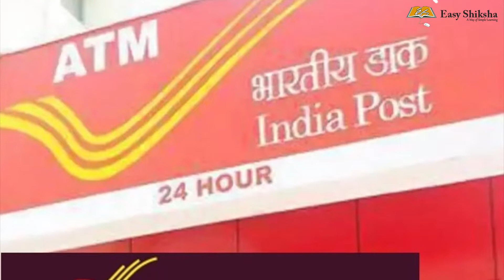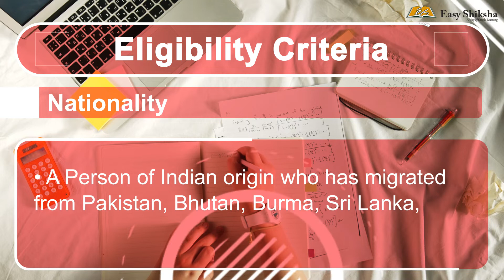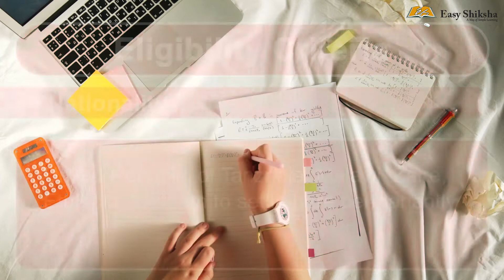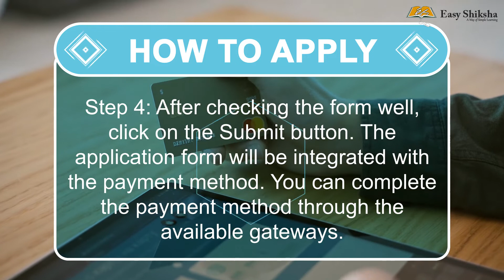IPPB Recruitment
Get the best online Certification Courses at EasyShiksha and learn with us to enhance your skills.

Enroll in your favourite course today and get all the benefits.

Get the best Certification Courses at one of the largest education portals, EasyShiksha!

Perks of enrolling-

•Surf amid more than 10 thousand colleges in India and abroad.
•A lot to read! Free online education magazines.
•Fulfill the leftover skills needed for a job

To know more about EasyShiksha, visit-